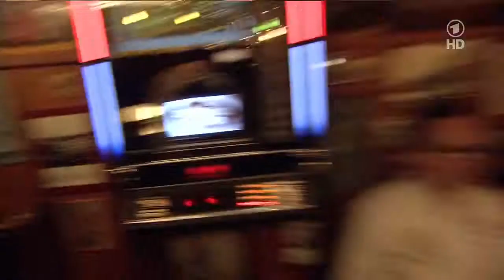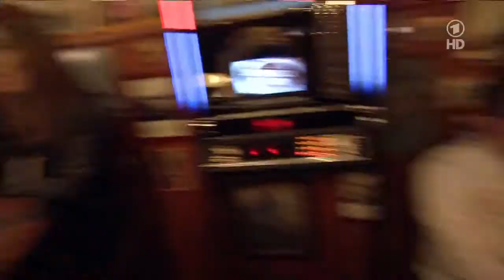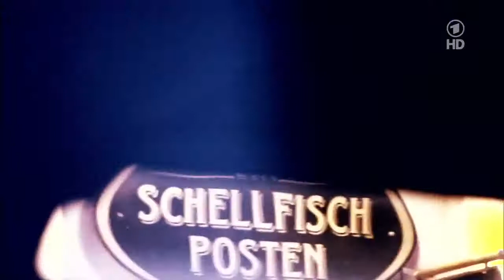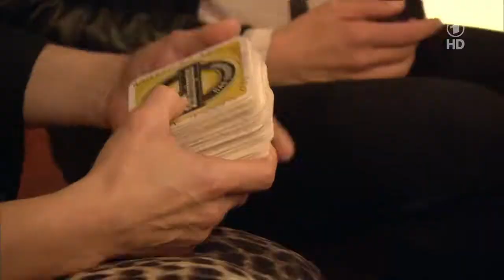Inas Nacht (Folge 72: 17. Mai 2014) mit Jutta Speidel, Paolo Nutini, Henning Baum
Inas Nacht (Folge 73: 24. Mai 2014) mit Linda Zervakis, Andreas Englisch, Tom Odell, Chapeau Claque.

Inas Nacht (Folge 76: 18. Oktober 2014) mit Jörg Pilawa, Winfried Glatzeder.